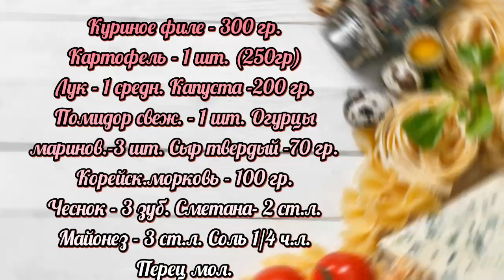Шаурма! Пошаговый рецепт приготовления в домашних условиях!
Пошаговый рецепт приготовления шаурмы дома, для всей семьи!
Очень вкусная, сочная, рекомендую приготовить вместе со мной!
Рецепт:
Куриное филе - 300 гр.
Картофель - 1 шт. (250гр)
Лук - 1 средн. Капуста -200 гр.
Помидор свеж. - 1 шт. Огурцы
маринов.-3 шт. Сыр твердый -70 гр.
Корейск.морковь - 100 гр.
Чеснок - 3 зуб. Сметана- 2 ст.л.
Майонез - 3 ст.л. Соль 1/4 ч.л.
Перец мол.черн.- 1/3 ч.л.

◇Для тех, кто будет готовить шаурму по моему рецепту, хочу добавить, что картофель я обжариваю на Оливковом масле (50мл.), можно и в подсолнечном, до готовности на среднем огне. Куриное филе я готовлю сразу без масла, пока не испарится жидкость, затем добавляю немного масла оливкового где-то 1 столовую ложку и обжариваю до золотистого цвета.
◇Лук я не мариную, просто нарезаю  полукольцами, кто не любит такой лук, можно замариновать, добавив в него 1 ч.лож. соли, 1 ч.лож.сахара и 1 ст.ложку уксуса , залив кипятком (100 мл.) и оставить минут на 10, затем слить и можно использовать. ◇Помидоры  нарезаю полукольцами.

Family Montage

2:05

Рок | Приподнятое

Эту композицию можно добавить в любое из ваших видео.